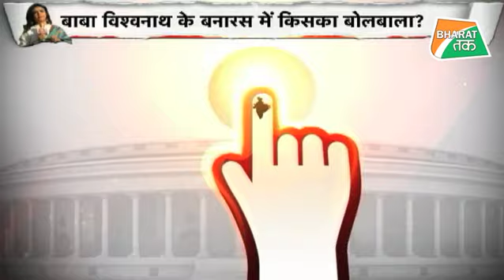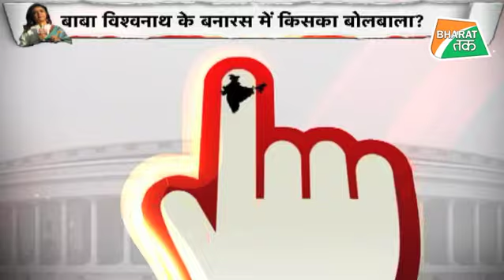वाराणसी से श्वेता सिंह की ग्राउंड रिपोर्ट| Bharat Tak